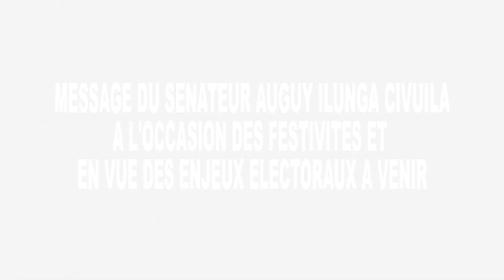APPEL DU SÉNATEUR AUGUY ILUNGA CIVUILA A L'ENRÔLEMENT MASSIF DE LA POPULATION DU KASAÏ ORIENTAL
En vue des élections à venir, le Sénateur Auguy Ilunga Civuila appelle la population du Kasaï Oriental à l'enrôlement massif. Question de garantir la réélection du Président FATSHI et une majorité écrasante au Parlement.